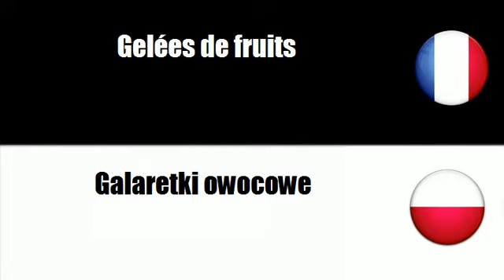# Polski=Francuski # Motyw = Galaretki owocowe